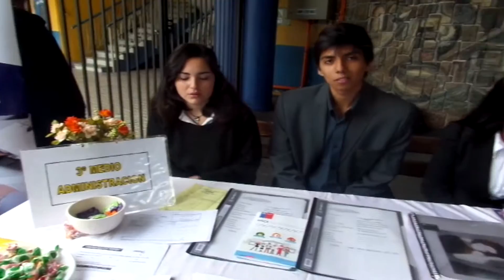LICEO A.11 OFRECE FORMACIÓN TÉCNICO PROFESIONAL PARA 2016 - Iquique TV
(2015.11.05) Con una muestra de especialidades del área tecnológica, el Liceo Elena Devauchelle está promocionando sus ofertas técnico-profesionales para el año lectivo 2016, que considera la formación dual.
Los alumnos de las distintas áreas mostraron actividades vinculadas a la quimica industrial, administración de recursos humanos, técnicos de educación parvularia, que han trabajado durante este año